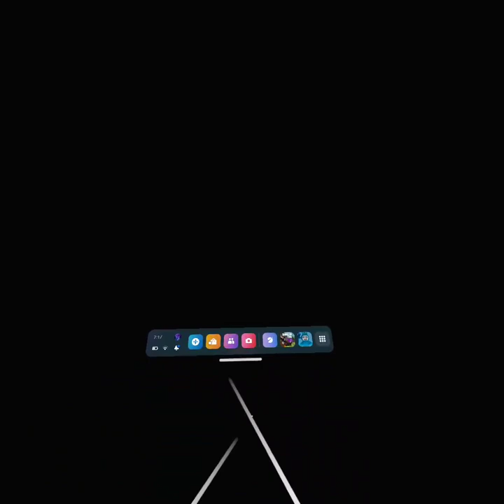trying to find a ghost in Gorilla tag (got banned)